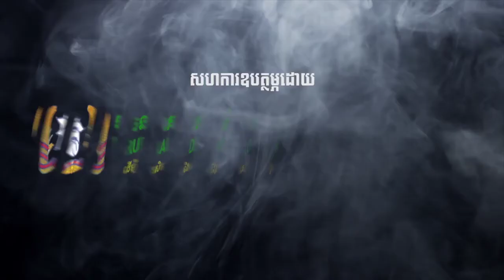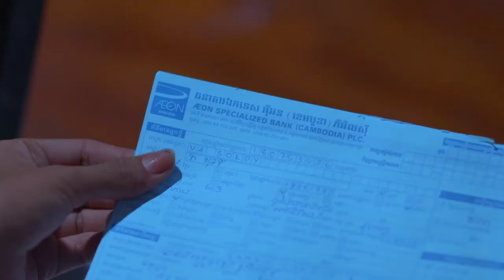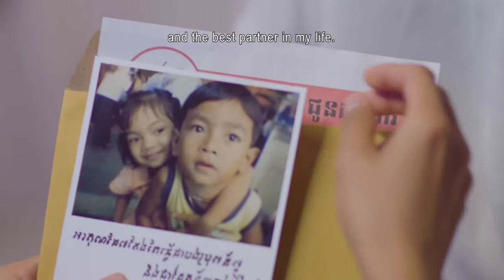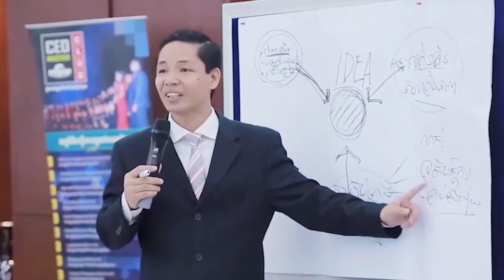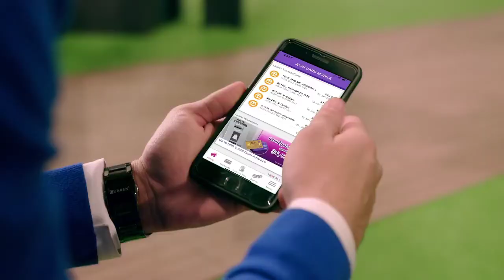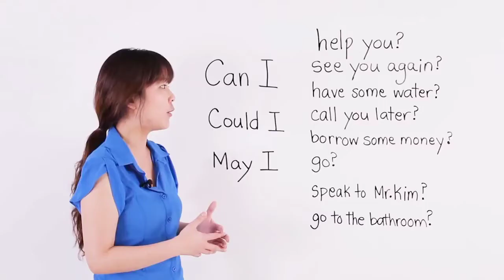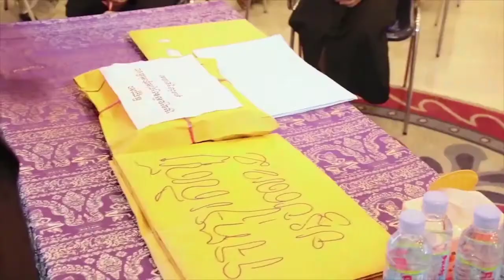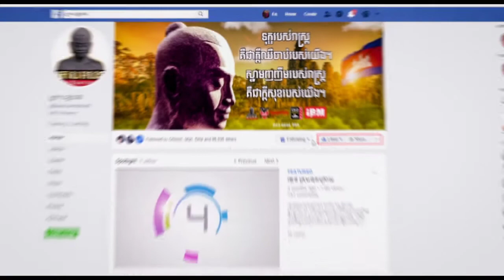ការប្រគួតរវាង​ បេក្ខជន ឈុន សុវណ្ណារ៉ា Vs បេក្ខនារី សុខឡេង ស្រីនីត វគ្គLive Show ជុំទី១